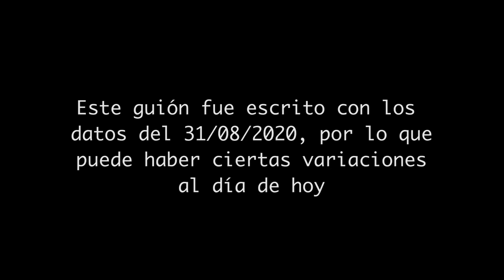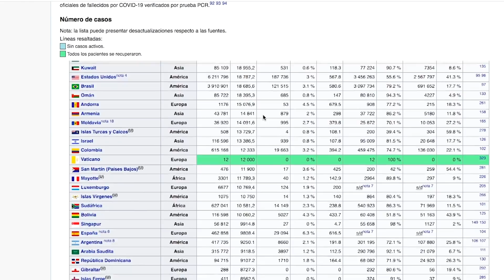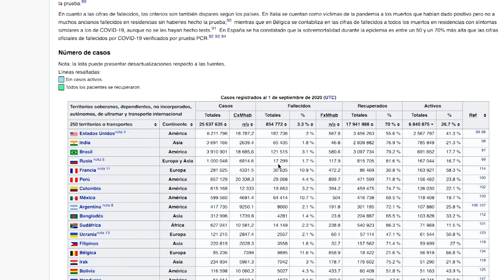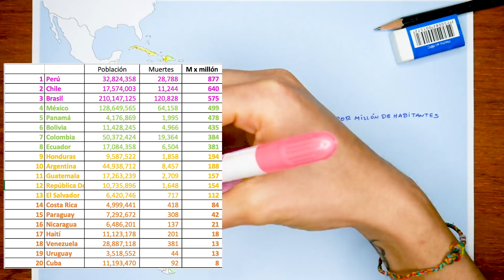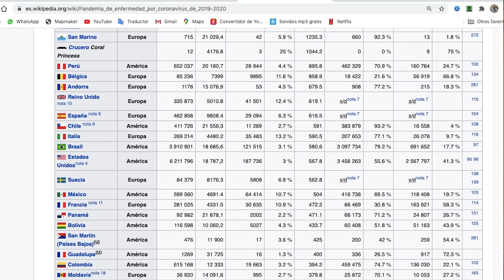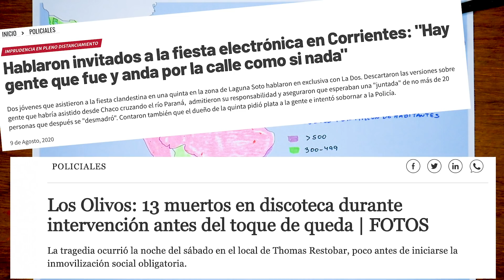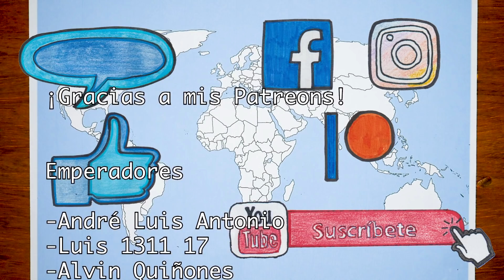🦠 🗺Latinoamérica y el COVID-19 (coronavirus) en 6 mapas 🦠 🗺 - El Mapa de Sebas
El pasado 25 de agosto, Perú se convirtió en el país con la mayor cantidad de muertes por millón de habitantes, luego de que las autoridades belgas rectificaran sus cifras. Aunque a decir verdad, era solo cuestión de días que esto suceda de todas maneras. Mientras varias regiones del mundo comienzan a ver la luz en el fondo del túnel, varios países latinoamericanos continúan sufriendo las consecuencias de esta mortal pandemia.

Por tal motivo, y en vista de que parece que algunas personas aún no interiorizan la gravedad del asunto, decidí salirme un poco de la temática convencional y plasmar en mapas la situación actual de nuestra región con las cifras actualizadas al 31 de agosto. ¿Te interesa escuchar un análisis poco alentador, pero necesario para tomar consciencia? Dale, entonces quédate hasta el final vídeo.